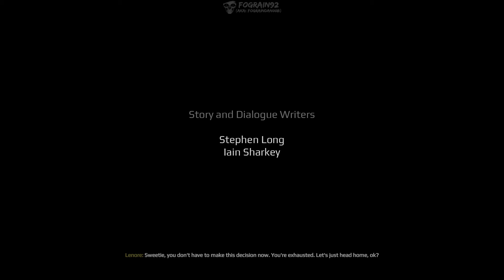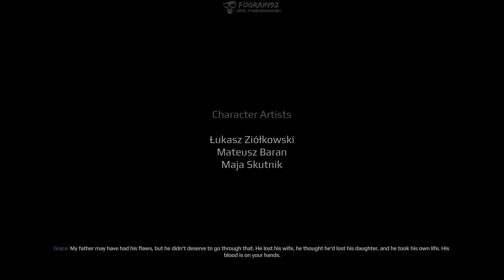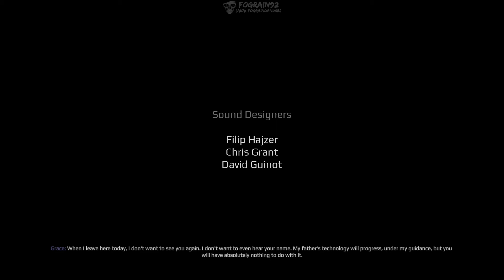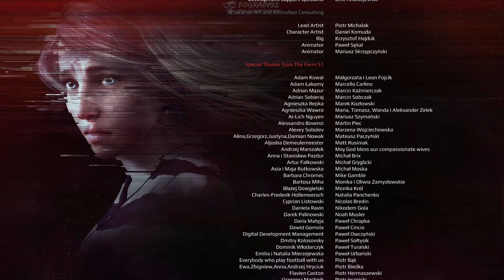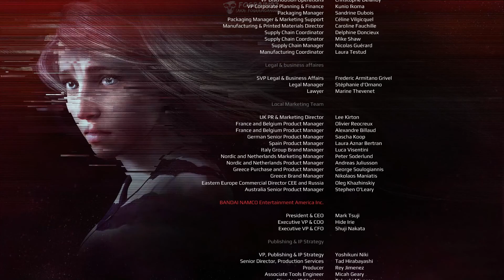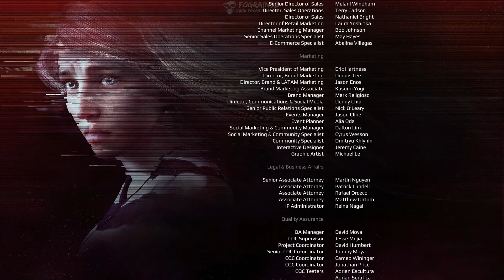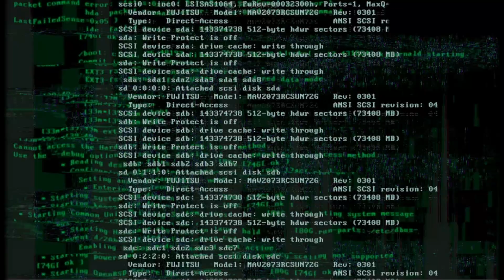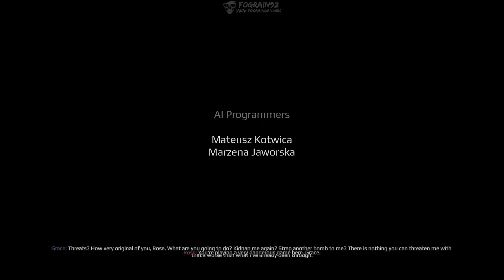Get Even walkthrough part 16 (Traumatizing, All evidence, No commentary ✔) PC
Welcome to Get Even walkthrough!
This walkthrough is done on the traumatizing difficulty and gameplay style is smooth walk with exploring :)

Points of interest:
14:25 - Summary of doom achievement
18:50 - Transcendence achievement
28:15 - Non omnis moriar achievement
37:40 - Disowned achievement

- Full game walkthrough
- All evidence collected
- Traumatizing difficulty

Game info:
Developer: The Farm 51
Publisher: Bandai Namco Entertainment
Engine: Unreal Engine 3
Release date: 23 June 2017

Cheers!

Stuff for search browser:
Get Even: All evidence walkthrough no commentary part 16